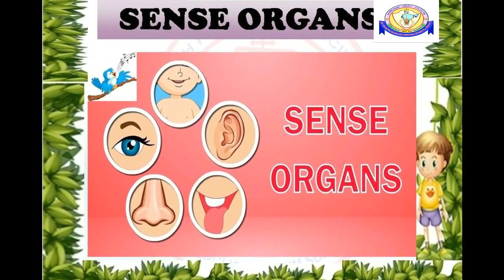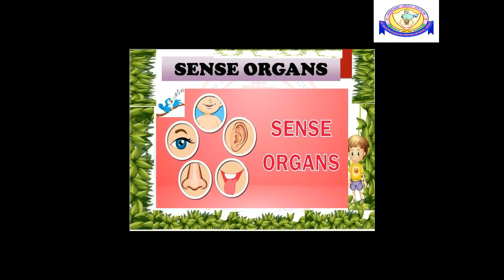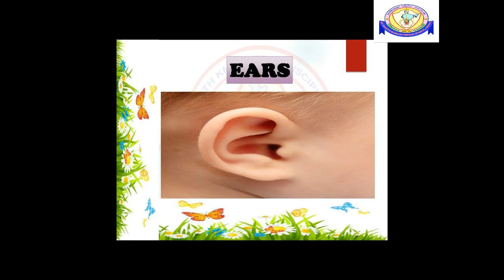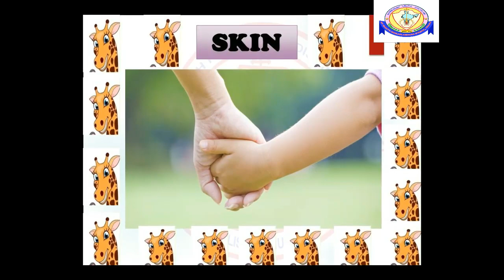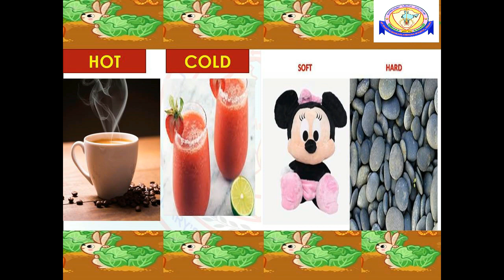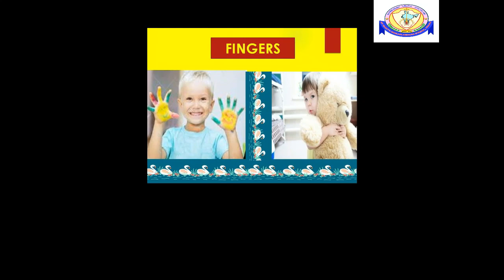UKG - SENSE ORGANS - ACTIVITY 9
Children learn the names and uses of the sense Organs.